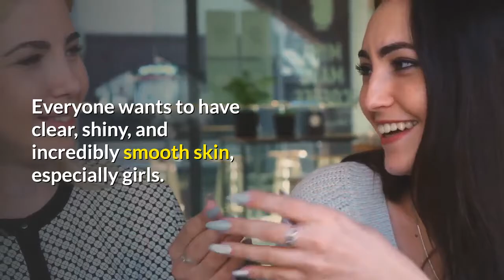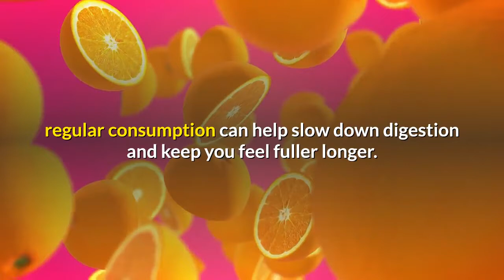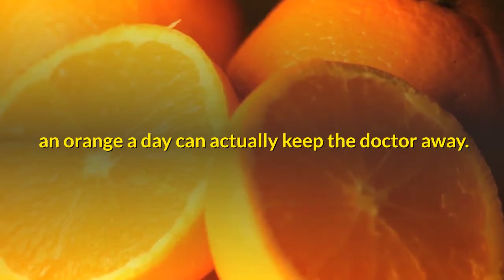What Happens To Your Body If You Eat An Orange Every Day | Health Tips | Healthy Foods Tips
What Happens To Your Body If You Eat An Orange Every Day?

Everyone loves to eat oranges.

Orange is known to have several health benefits and is among the most popular fruits around the world.

Oranges not only can be as a snack but also as a major recipe ingredient in various dishes.

Nowadays orange juice is an integral part of a healthy breakfast thus promoting a healthy start to the day.

In addition to being super delicious and juicy, oranges also pack many amazing nutrients that can change your health and take it to a new level.

To make things better, oranges are super convenient!

You can snack on them at any time!

In today’s video, we will share with you the 5 incredible benefits of eating an orange every day.

0:00  Intro
0:52  #1. Super Healthy Eyes
1:29  #2. Great for the Skin
1:55  #3. Fights cancer
2:14  #4. Boost Immunity
2:33  #5. Control Appetite

From the benefits mentioned above, you can see that an orange a day can actually keep the doctor away.

So, start eating oranges and see what will happen to your body!

Share your ideas and experience below.

You can also watch the other video on our channel to learn more about the benefits of apple.

If you like our videos, please give us a thumb up 👍 , and don’t forget to subscribe to our channel: Body Healthy Elements, and click the notification bell 🔔 so that you can be notified every time we upload a new video.

You can also tap below 👇 to learn more about Weight Loss Tips